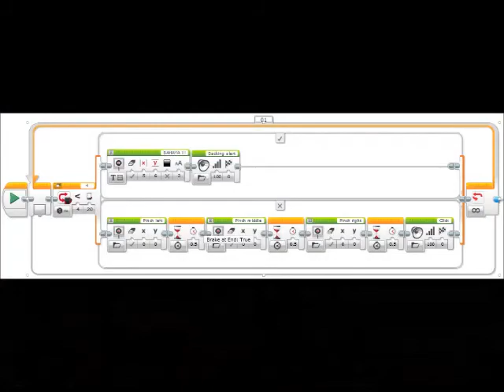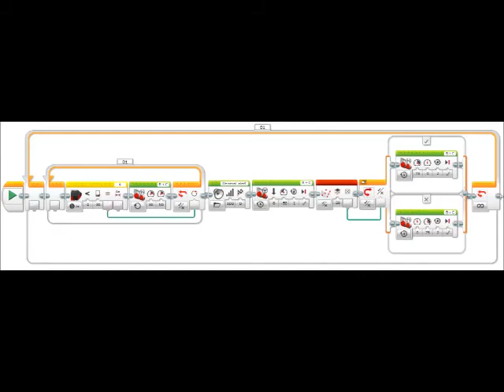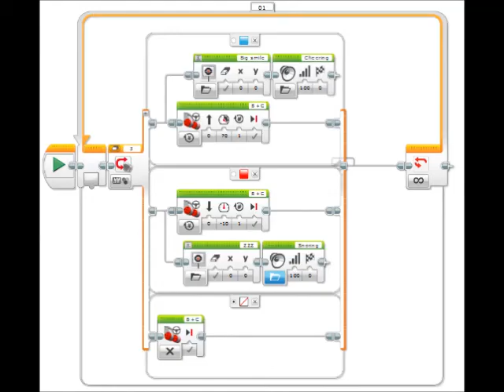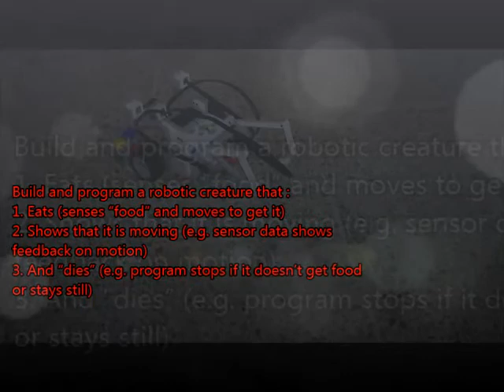16514334_M. Diyar Yasin_Hands On 4_Make it Smarter